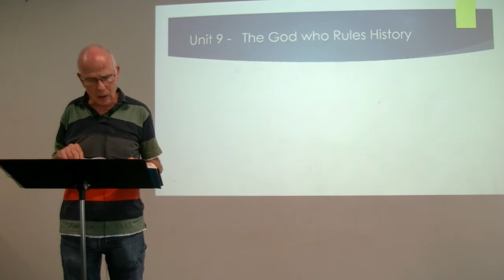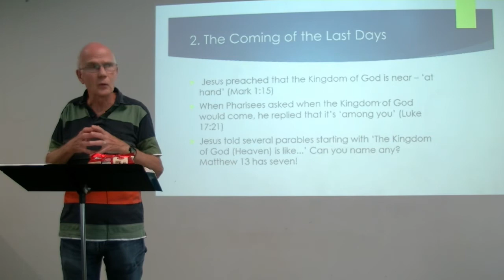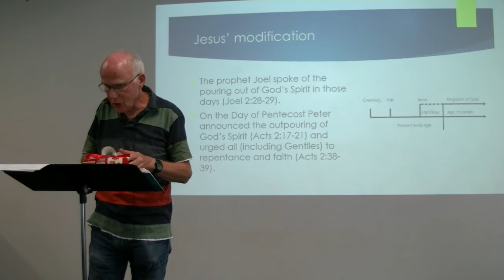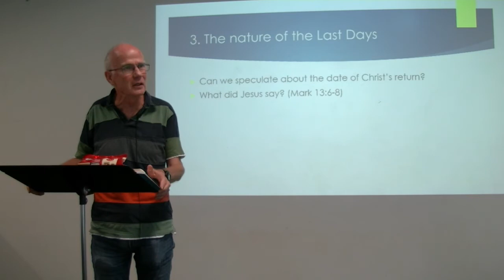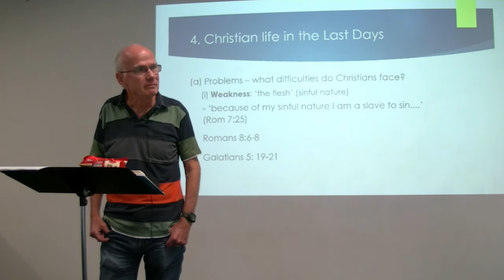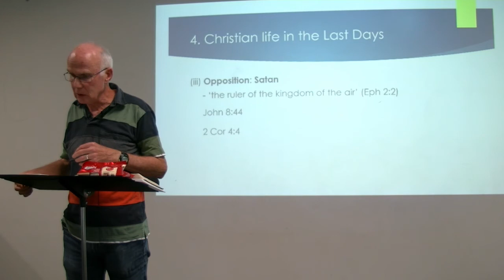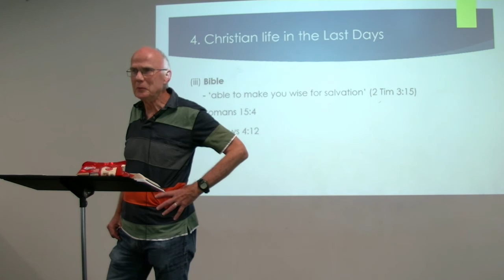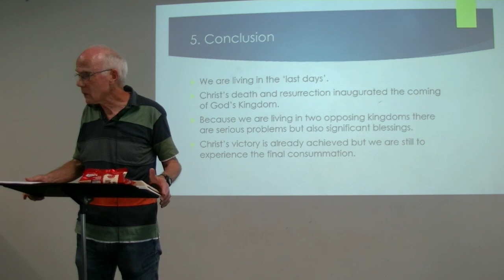LMAP SOM Doctrine 1 Unit 9